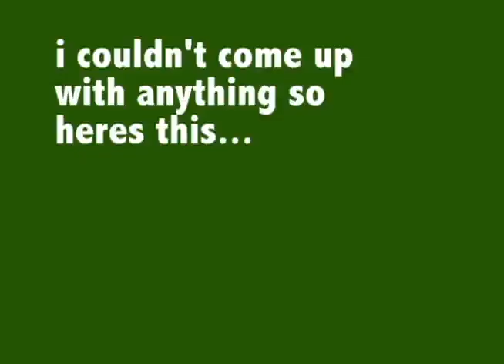brow_rya_mt_p04